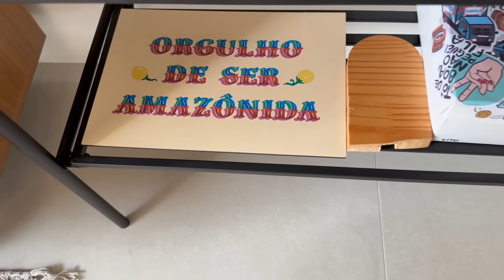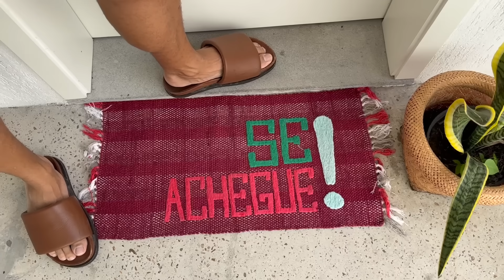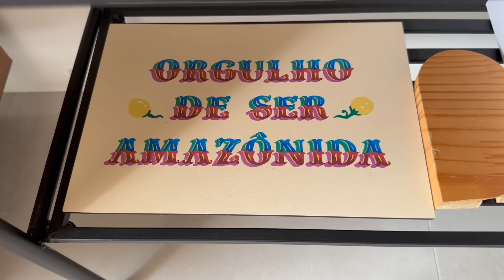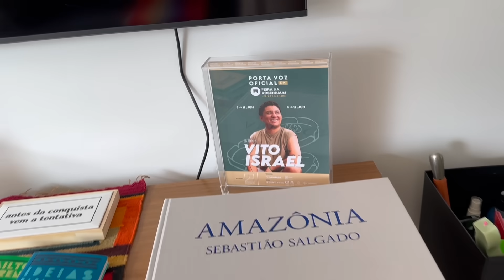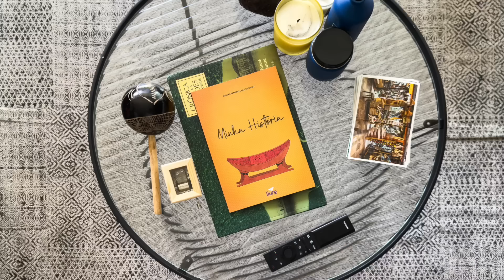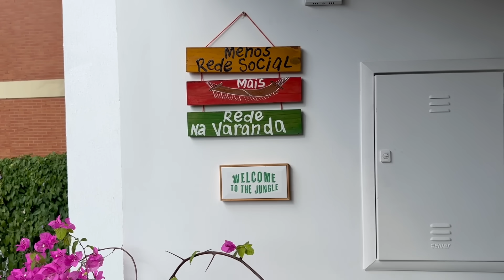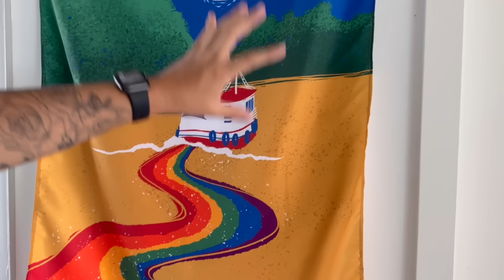APTO TODO ABERTO EM PREDINHO MODERNO COM PROJETO INTELIGENTE DE ARQUITETURA VERDE CHEIO DE PLANTAS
Que projeto lindo com soluções inteligentes de arquitetura verde e econômicas.

Fui visitar o comunicador digital Vito Israel em Manaus, no Amazonas, e fiquei surpreso com o prédio de apenas 6 apartamentos, projetado pelo arquiteto Laurent Troost trazendo as plantas como aliadas da climatização e integração com a natureza típica da Amazônia.

Preste atenção em vários detalhes, mas aqui deixo a dica da janela do banheiro, da inteligência da janela integrada dos dois quartos, do uso da ventilação cruzada e da arquitetura verde.